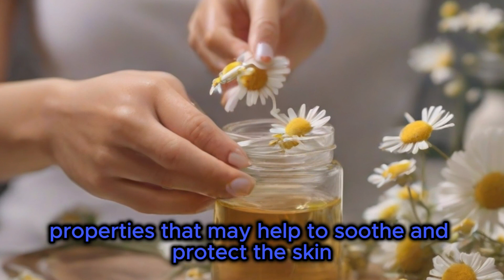Chamomile Tea the Ancient Remedy for Modern Problems | The Natural Way to De-Stress | herb hub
Chamomile Tea the Ancient Remedy for Modern Problems the Natural Way to De-Stress video by herb hub
Get ready to discover the hidden gem of the health world: chamomile tea! In this video, we share the top health benefits of chamomile tea and why it's a must-have in your daily routine. From calming the mind and body to boosting immunity and promoting healthy skin, chamomile tea is a simple and delicious way to improve your overall well-being. So, sit back, relax, and let us introduce you to the magic of chamomile tea!